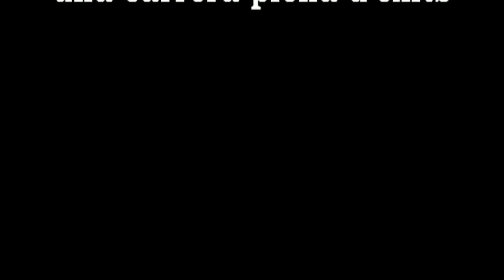Entrevista a Sergi Vidal pel blog del bressol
Sergi Vidal: “Volia impregnar el meu caràcter a l’equip”
UNCATEGORIZED 0 COMMENTS EDIT
Nova temporada, noves entrevistes. Aquest cop els amics del Blog del Bressol hem pogut passar una agradable estona  amb Sergi Vidal. El badaloní tornava a casa seva després de 14 anys i després de haver-se recorregut els grans clubs d’Espanya i d’haver aconseguit títols tant a nivell estatal com europeu.